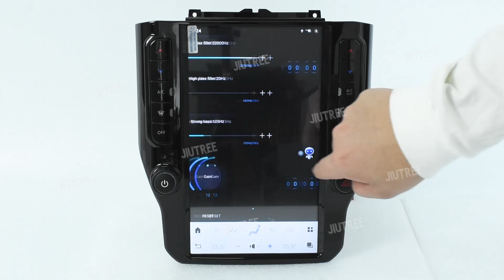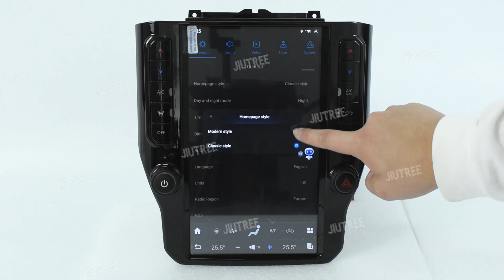Demo video: 11.8" Android 13 Navigation Car Radio for Dodge Ram 1500 2500 3500 2019-2023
APPLICATIONS (ONE YEAR WARRANTY):
For Dodge RAM 1500 | 2500 | 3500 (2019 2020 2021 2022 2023)

Factory Features Retained:
*Support both Manual / Automatic Climate Control
*Support Original Bose / Alpine Premium Sound System
*Physical Touch Sensor Buttons for Climate Control
*Retain Original Reverse Camera
*Retain Original Steering Wheel Control
*Factory OEM Fit, No modification is required

Worldwide Shipping
1-Year Warranty
Life Time Software Update